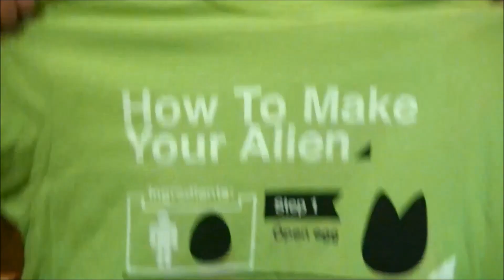ComicCon Box unboxing: SCIENCE |ITA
Scusate se i video dedicati ai libri scarseggiano ma sto leggendo pochissimo da quando sono qui negli USA... comunque il wrap up di luglio arriverà presto :)